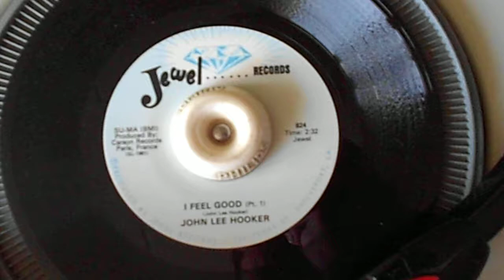Johnny Lee Hooker "I feel Good" part 1.JEWEL Rec. 824.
France Release by Carson Rec.Paris,France.1981.